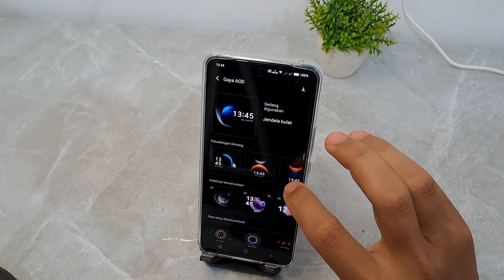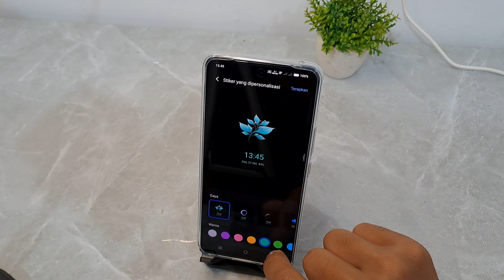Cara Mengaktifkan Always On Display Hp Vivo Y100 5G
Cara Mengaktifkan Always On Display Hp Vivo Y100 5.
Tutorial hp Vivo Y100 5G.
Semoga bermanfaat.